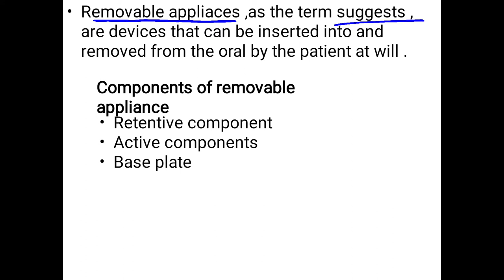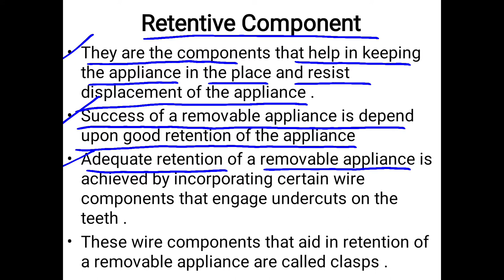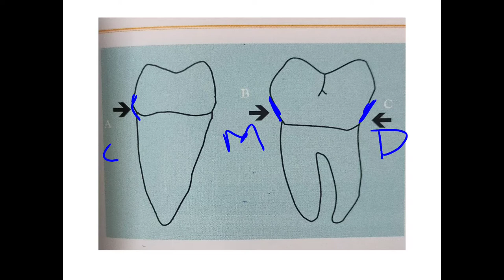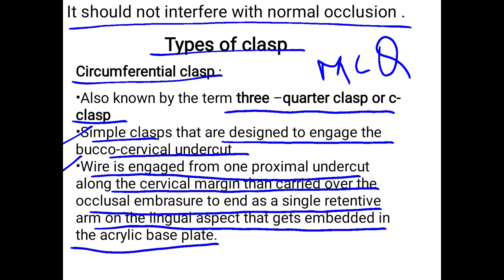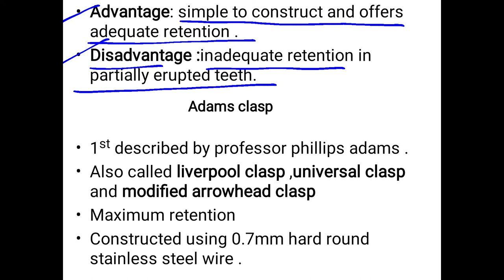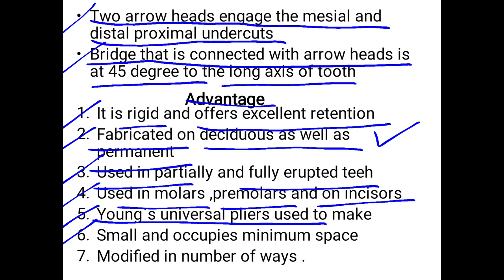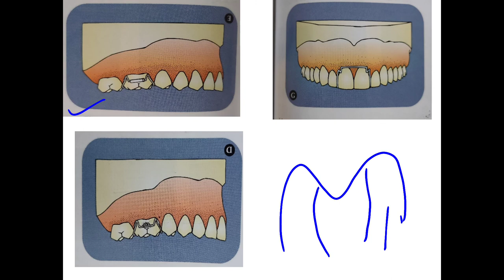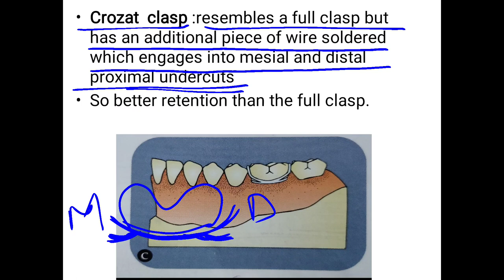Removable appliance ||Adams clasp ||modifications of Adams clasp